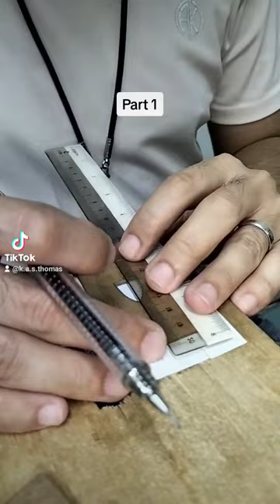Amulet casing: Wrapping of Mini Luang Phor Thuad shaped amulet Part 1 (metal type).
The process of wrapping Mini Luang Phor Thuad shaped amulet Part 1 (metal type).